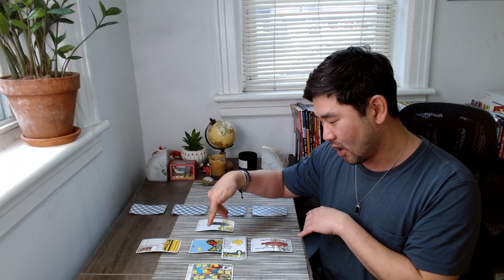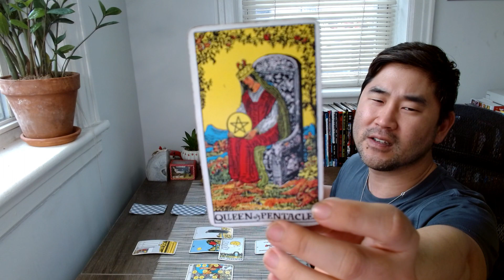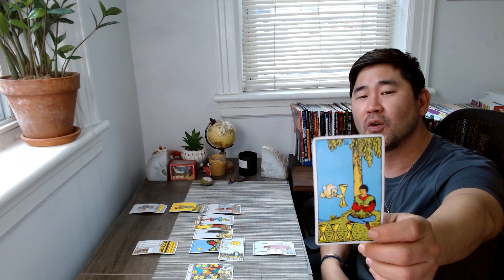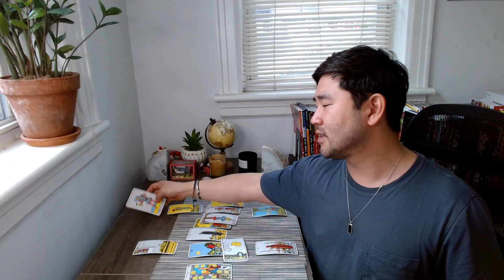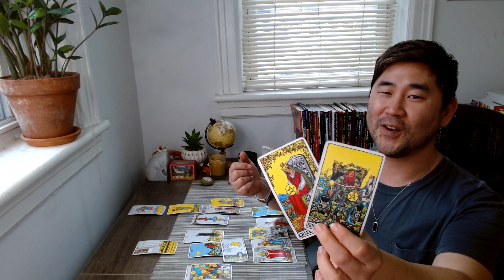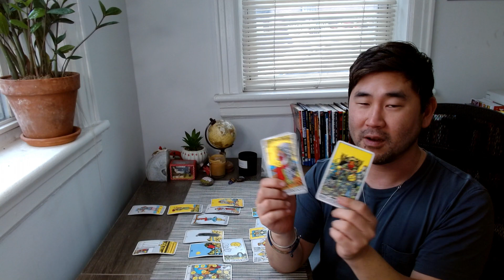Scorpio March 2023 - Your BIGGEST MONTH EVER Has Arrived (1 Hour Reading) 🍾❤️ ♏️ Tarot Horoscope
Scorpio, you have the longest reading of all signs because you have SO much happening for you this month. It's really a pivotal month of change, and you probably already feel it. I'm SO excited for you! Check out your Scorpio March tarot horoscope for the full picture ❤️

*I do a general Celtic cross spread for Scorpio sun sign and rising, but I also use astrology and my guides to bring further clarity and get more specific with my readings. Tarot and astrology go hand in hand.

MARCH 2023

Week One
March 1 – Venus conjunct Jupiter (both in Aries) - One of the best days of the YEAR.
March 2 – Mercury conjunct Saturn (both in Aquarius) - Contracts have long-term potential.
Mercury enters Pisces - Creative communication, be visionary!
March 6 – Sun sextiles Uranus – Amazing day for fun surprises. Be innovative!
March 7 – FULL MOON IN VIRGO – WONDERFUL full moon. Start something new.
SATURN ENTERS PISCES
March 11 – Venus sextile Mars – Beautiful aspect!! Go out and socialize, get romantic with partner!
Mercury sextile Uranus – Be spontaneous!
March 12- Daylight Savings (US)

Week Two
March 14- Mars square Neptune – Be realistic about goals; trust yourself
March 15 – Sun conjunct Neptune – Be imaginative! Start creative project.
March 16- Mercury conjunct Neptune – Communicate your imaginative side!
Sun squares Mars – Go big!
Venus square Pluto – Be patient with love
Mercury square Mars – Be ultra perceptive
VENUS ENTERS TAURUS – LOVE this transit. Venus in its home sign.
March 17- Sun conjunct Mercury – Communication will be favorable!!!
Venus sextile Saturn – Amazing day Long term potential in love and money.
March 18- Mercury sextile Pluto – Discover truths – you may!
March 19- MERCURY ENTERS PISCES – Communicate with authority

Week Three
March 20 – SUN ENTERS ARIES (exalted!) / SPRING EQUINOX!
Sun sextile Pluto – Alluring day – people will pay attention to you. Power of attraction; take advantage.
March 21- NEW MOON IN ARIES – Start a new project, business, launch a product – MAJOR new beginning is favorable.
March 23- PLUTO ENTERS AQUARIUS – First time since 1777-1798. Will be here until Jun 11, 2023, but then January 20, 2024 to January 19, 2044- TWENTY YEARS. EXPECT A BRAND NEW ERA!
March 25- MARS ENTERS CANCER

Week Four
March 27- Mercury conjunct Jupiter – Great dale for communication, interview or signing contracts.
March 30 – Mars trine Saturn – Long-term results with sensible goals
Venus conjunct Uranus (both in Taurus) – Wow! Love, love, love is in the air, you may be surprised.
March 31- MERCURY ENTERS ARIES